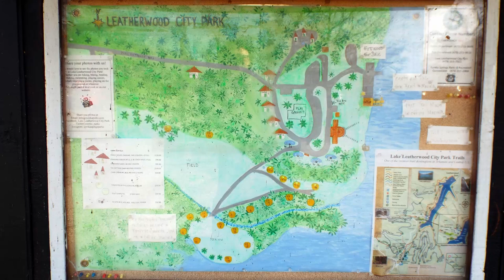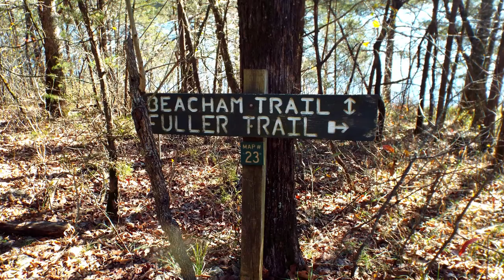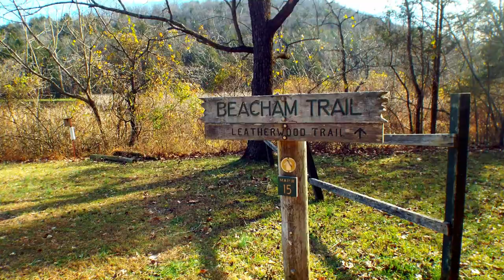Late Autumn in the Ozarks, Lake Leatherwood Trail hike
Lake Leatherwood in northwest Arkansas, late fall/early winter colors. It was a beautiful sunny day in the Ozarks. This is a 5.5 mile loop around the lake that meanders to the dam, and the quarry, where the Civilian Conservation Corps cut the blocks to build the dam. One end of the trail has a bridge washed away, bring extra socks/shoes.